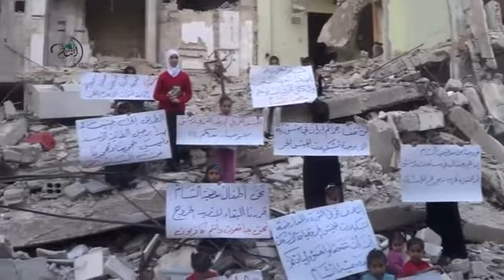6 11 أوغاريت ريف دمشق قصي زكريا باللغة الأنكليزية في الاعتصام المفتوح بــ معضمية الشام ج4